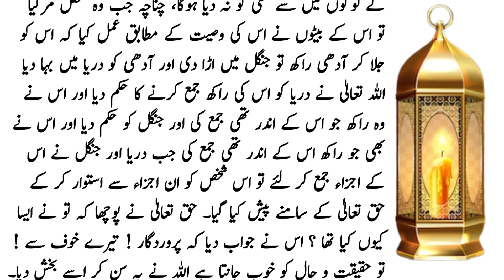Allah ki rehmat || Nabi Karim SAW Ne Farmaya || Hadith e Nabvi